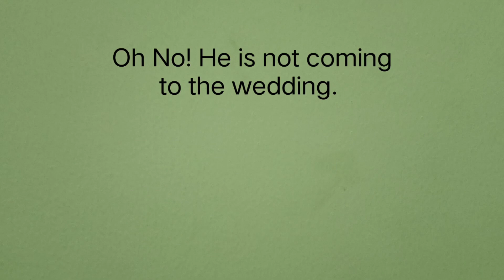Day 39 - Simple English Sentences (Exclamatory Sentences)